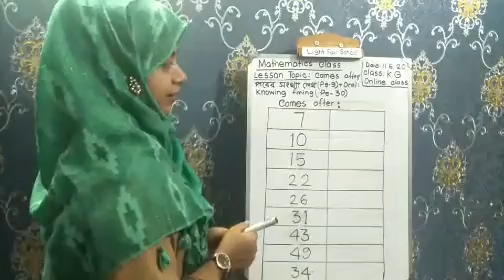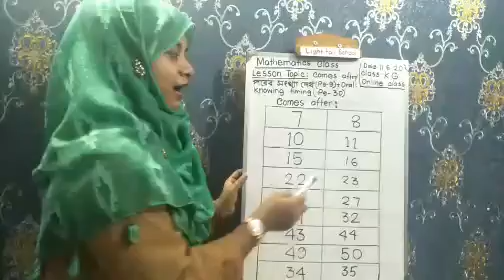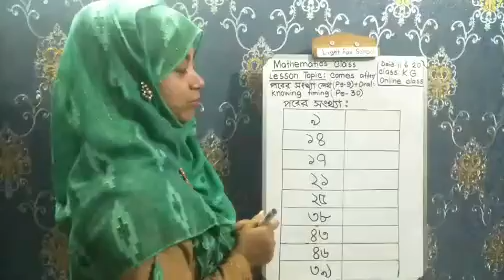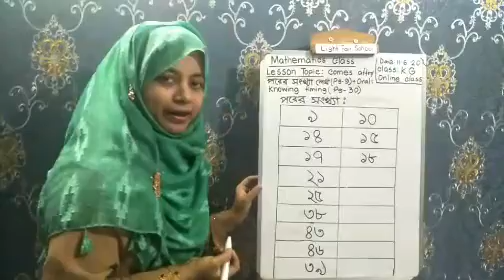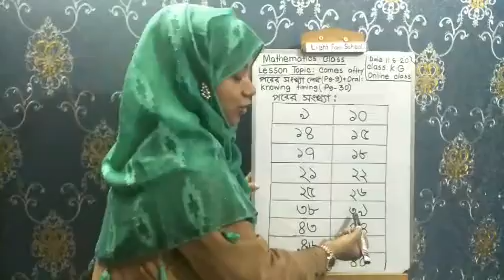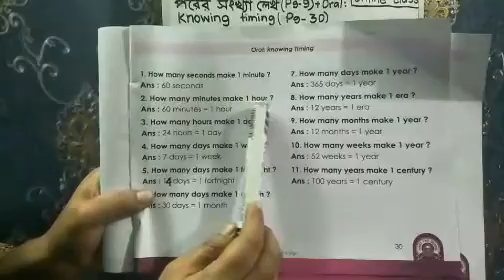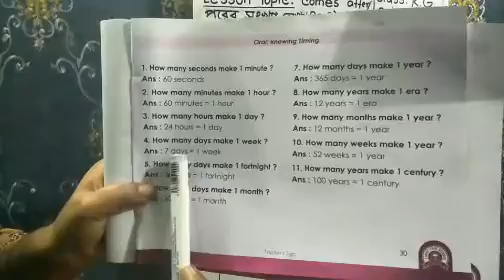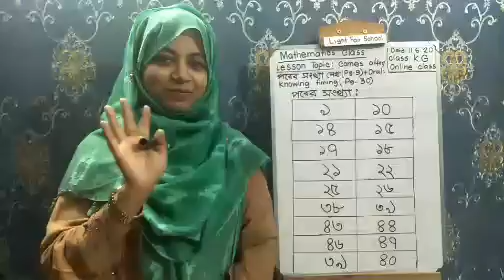English Version I Class KG I Math I Writing Number That Comes After I Light Fair School